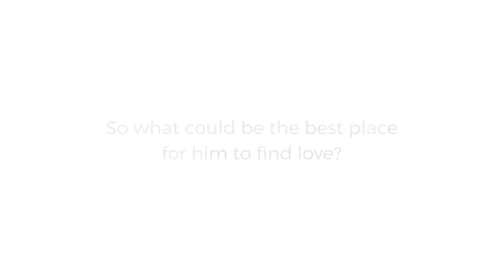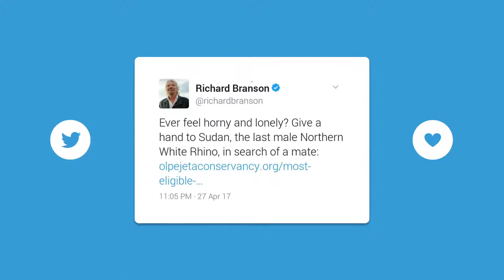TINDER ol pejeta conservancy the worlds most eligible bachelor